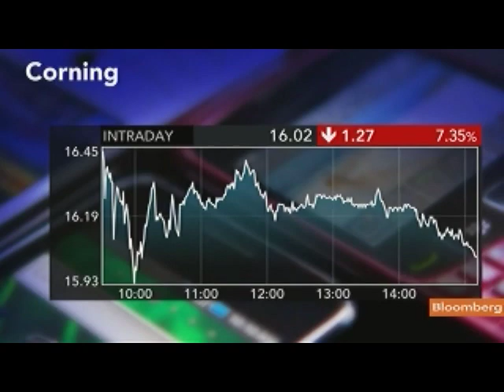Flaws Says Corning Story Is More Than Just Display Glass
July 27 (Bloomberg) -- James Flaws, chief financial officer at Corning Inc., talks about the glassmaker's second-quarter earnings and outlook.
     Flaws talks with Carol Massar and Matt Miller on Bloomberg Television's "Street Smart." (Source: Bloomberg)